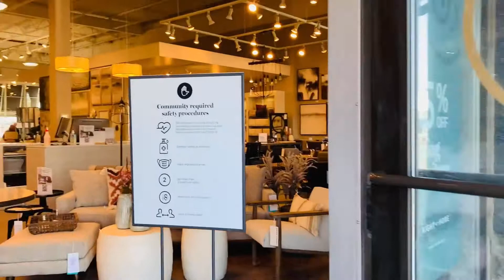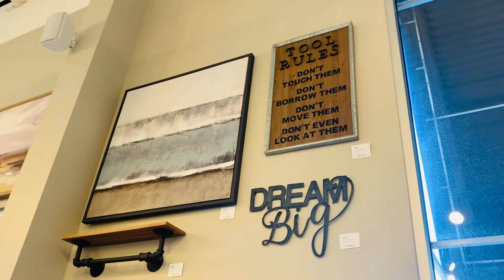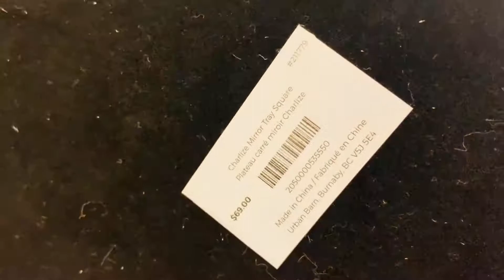URBAN BARN FURNITURE 3.13 2️⃣0️⃣2️⃣1️⃣calgary